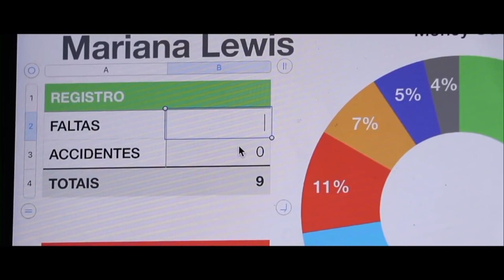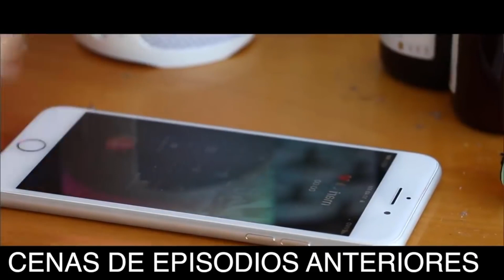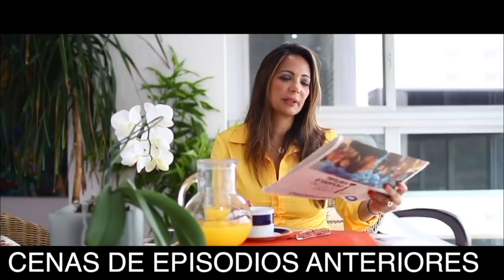Invadi o sistema da escola! - Dia De Folga Parte 3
Mariana Lewis em mais uma websérie do Canal Demais!
Quer comentar ? vai na nossa Comunidade!
Me siga no insta @_mari_lewis e @canal_demais_
Bjs pessoal!
Neste  episodio fizemos um Trote com diretora do colegio
Mari Lewis,  Fernanda Junqueira, Julia Loren, Aline Azevedo, Guilherme Carvalho, Marcia Romão, Vinicius Areias, Ayla Oliveira, Lari Freitas, Diario da Carol.